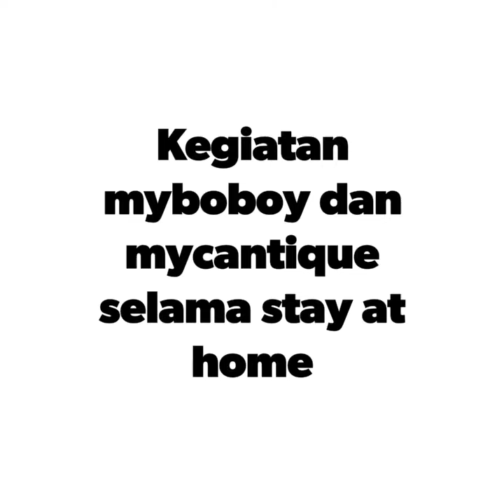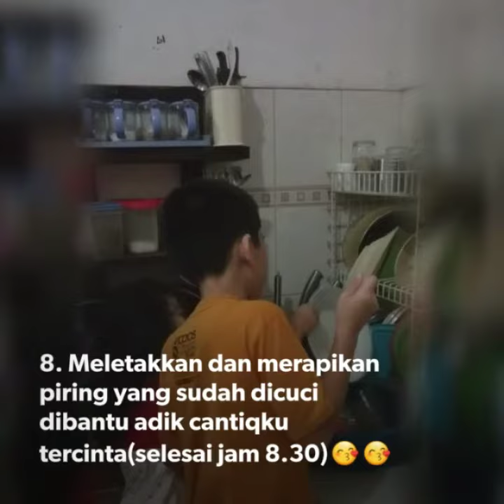30 Maret 2020